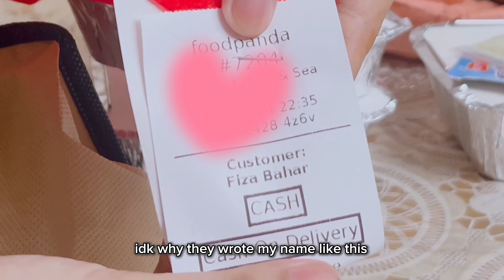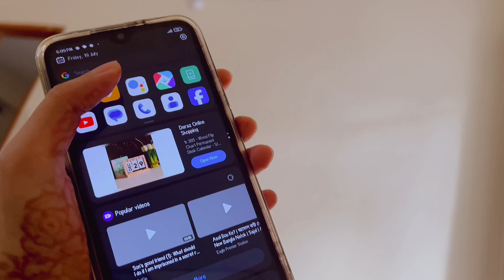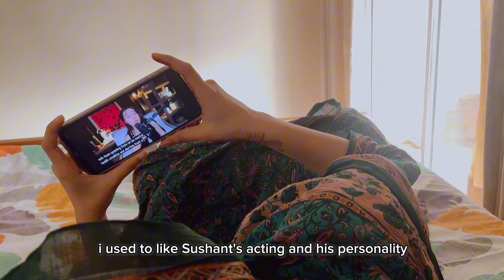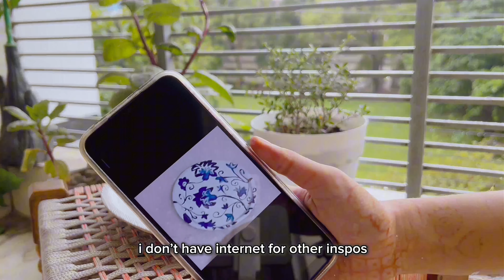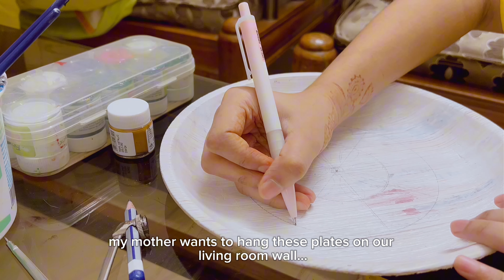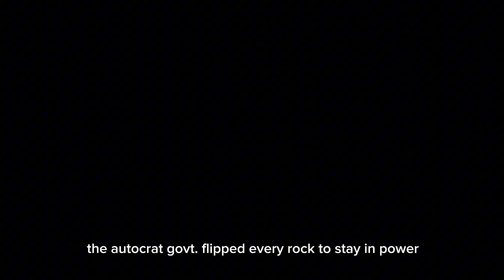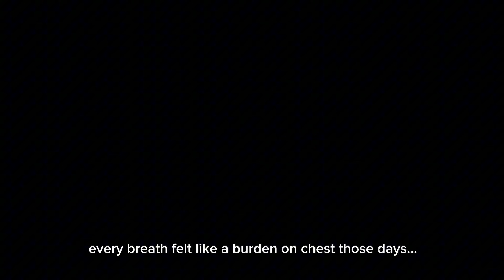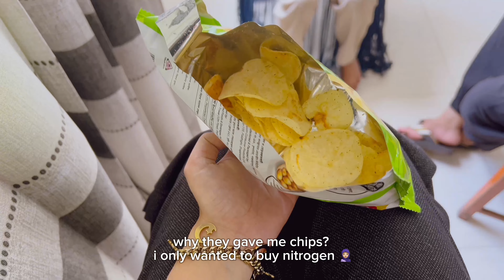*AESTHETIC* 🐢 got stuck at home with internet blackout 📗 my life during the curfew days 🌿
Hellu besties!

This is a video on how i drove my curfew blues during quota movement in Bangladesh. I hope you enjoyed watching the vlog. ☺️🫶🏼

Takecare ,
FIZA 🐥

Socials~

Editing apps~
Capcut

*Musics in this video are not mine*

Music credits~

Hellu bestie! I'm FIZA. You'll see me being the clumsy potato who struggles with her own life decisions (LOL). Here to post my "sugar cravings" and memories to cherish with you all.

A reminder to myself~

Date: 14th August , Thursday

Note to self : need help with Subinpenses 😵

Thank you bestie ☺️🫶🏼